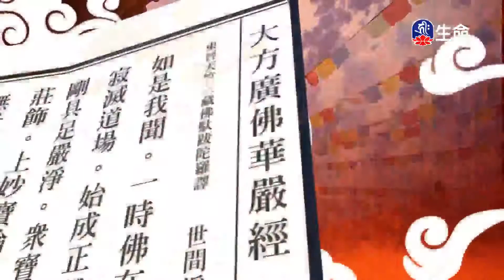華藏世界品(2)夢參老和尚-1_長老法語_(lifetv_20200730_09:00)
長老法語_華藏世界品(2)夢參老和尚。